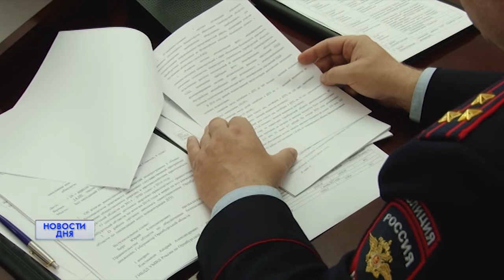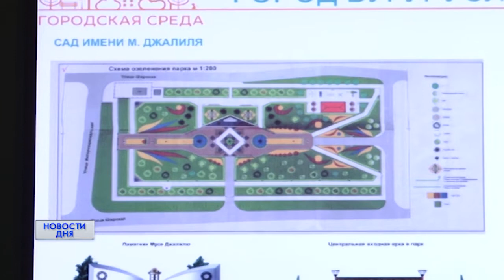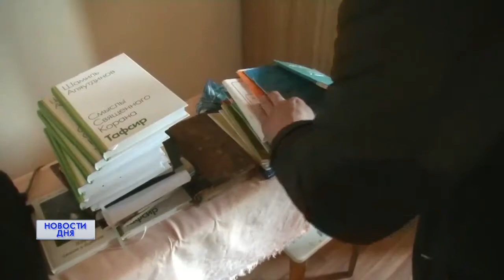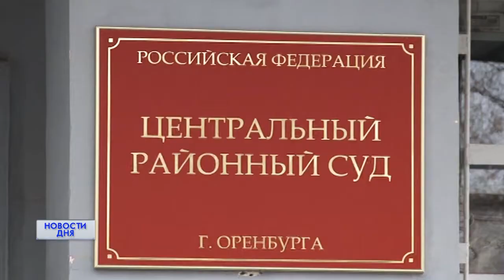НОВОСТИ ДНЯ 09:00 13.03.19